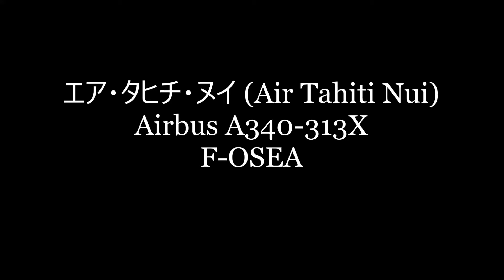✈✈Goodbye A340ラストフライトまで 後１回 (Air Tahiti Nui) Airbus A340-313X F-OSEA Take-off!!Narita RWY34L 成田空港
エア・タヒチ・ヌイ (Air Tahiti Nui)
Airbus A340-313X
F-OSEA